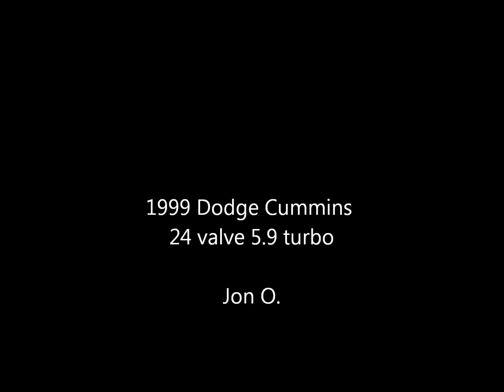How to remove & install a valve cover on a 24v Cummins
I put together a "How to" video of removing the valve cover on a 24 valve 5.9 Cummins. It's a but tricky but this easy way takes just minutes and your valve cover is off.